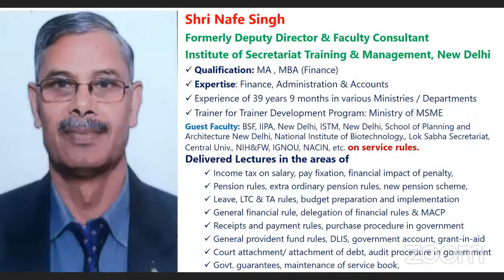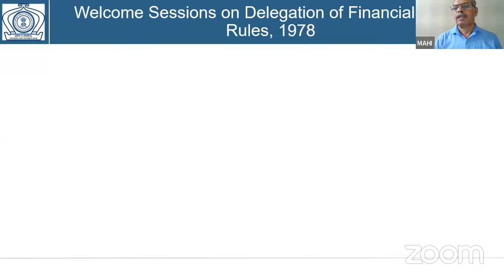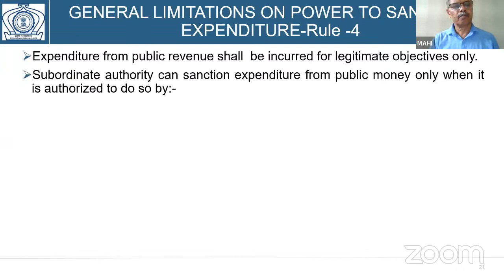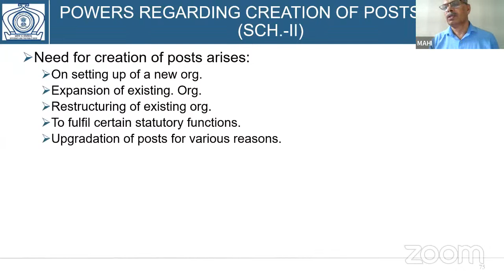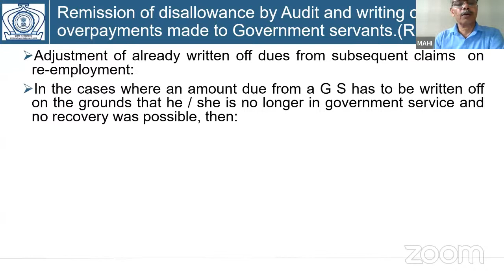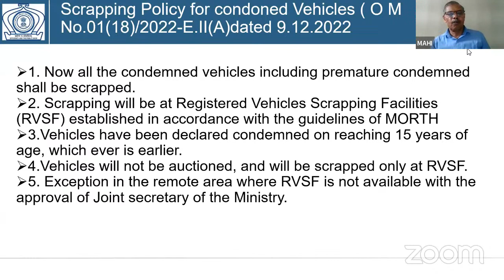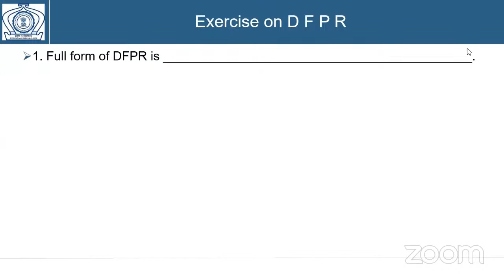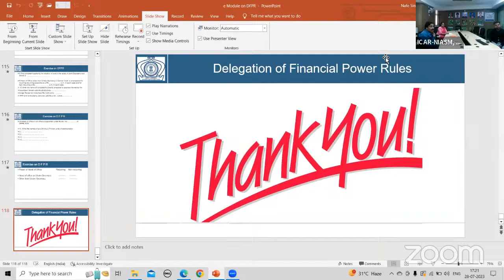Session - 6 - DFPR, 1978